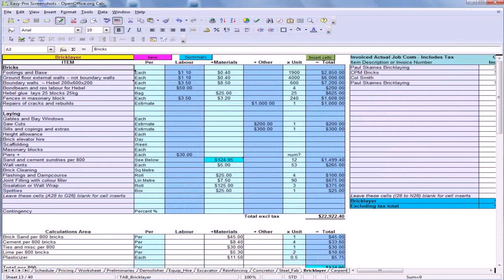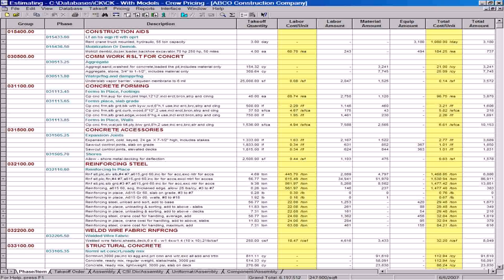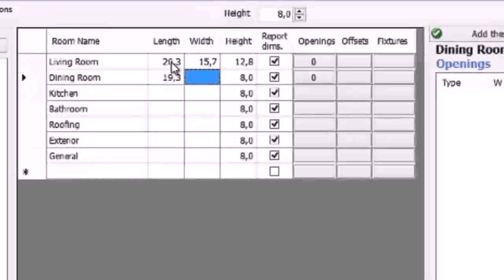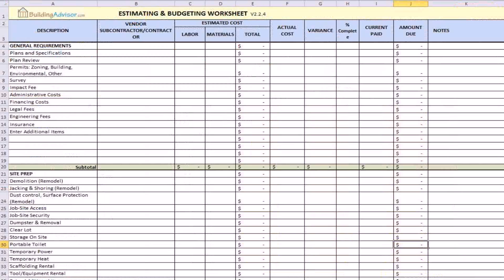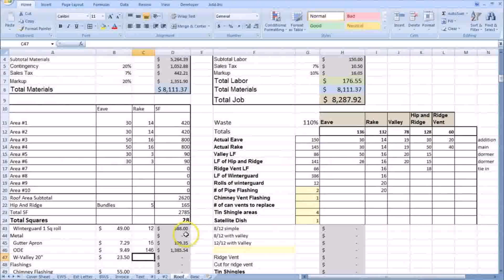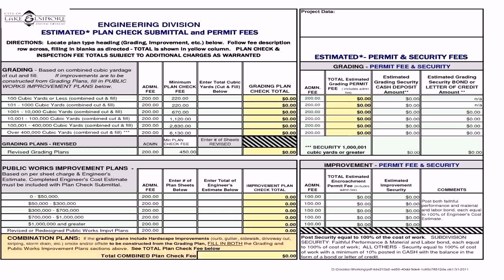Cost Estimate House Building Philippines (see description) (see description)